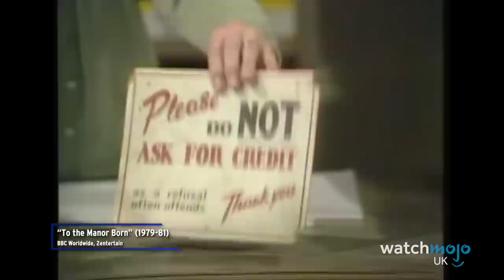Top 10 British Comedies of the 80s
They don't make them like they used to! For this list, WatchMojoUK counts down the top 10 British sitcoms of the 1980s. We're looking at the shows that saw the most success during the decade, including popular comedies like Red Dwarf, Yes Minister, Allo Allo, and many more!

WatchMojoUK’s ten thousand videos on Top 10 lists, Origins, Biographies, Tips, How To’s, Reviews, Commentary and more on Pop Culture, Celebrity, Movies, Music, TV, Film, Video Games, Politics, News, Comics, Superheroes. Your trusted authority on ranking Pop Culture.